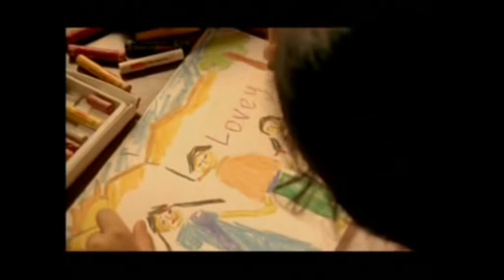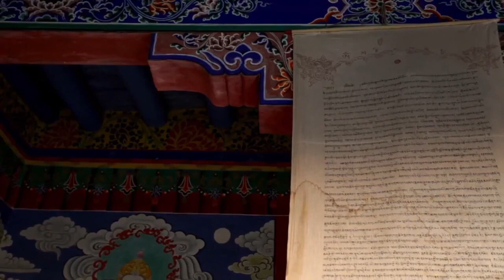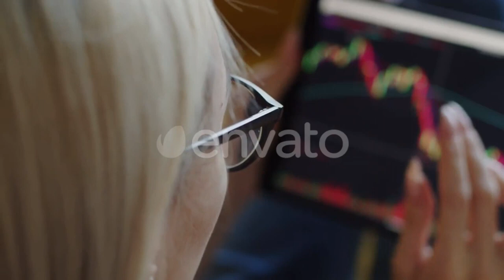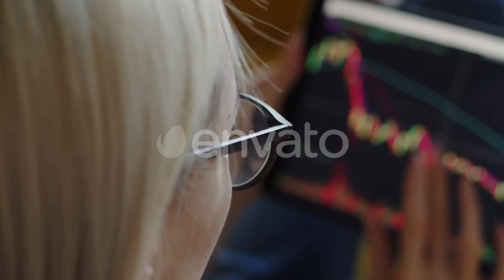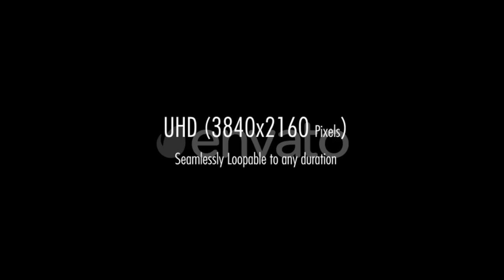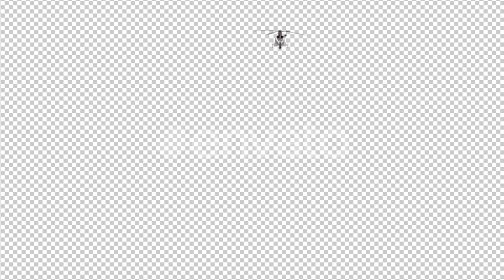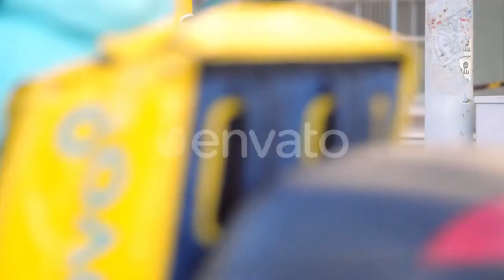Merry Christmas Full Movie Review | Katrina Kaif | Thriller | 2024 Movie | Cinema Review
The holiday season brings joy, warmth, and festive spirit, and nothing sets the mood quite like a **Merry Christmas** movie. This year, fans are eagerly anticipating the release of the **Merry Christmas movie 2024**, a perfect addition to the collection of beloved **Christmas movies**. From the touching storyline to the dazzling performances, the **Merry Christmas movie review** is already filled with excitement. The movie's **Merry Christmas trailer** has captured the attention of audiences worldwide, leaving them eagerly waiting for the **Merry Christmas full movie**. For Hindi-speaking viewers, the **Merry Christmas full movie in Hindi** will allow them to enjoy the heartwarming tale in their native language. The **Merry Christmas movie explained** offers further insights into the plot, revealing the depth of the characters' journey during this special time of year.

**Christmas movies** have always been a significant part of the holiday tradition, and **Merry Christmas** stands out among the rest. The film offers a delightful experience for those looking for a festive and heartwarming tale. From the catchy **Merry Christmas movie song** to the beautiful backdrop of holiday cheer, it’s the perfect movie to watch with family. The **Bollywood movie Merry Christmas** brings a unique twist to the classic **Christmas** story, blending cultural richness with festive magic. If you're wondering about the **Merry Christmas movie review**, critics have praised its emotional depth and the captivating performances. As the **Merry Christmas upcoming movie** continues to gain traction, fans are excited for its official release, hoping it will become one of the **best Christmas movies** to watch this holiday season.

As Christmas approaches, **Merry Christmas** celebrations are incomplete without the perfect **Christmas songs** playing in the background. From the timeless classics like **We Wish You a Merry Christmas** to modern favorites such as **Ed Sheeran's Merry Christmas**, the **Christmas songs playlist** is essential for setting the holiday mood. The **Merry Christmas song** is sure to become a holiday favorite, and it adds a touch of magic to any gathering. Whether you're listening to the **top Christmas songs** of all time or enjoying the festive beats, the **Christmas music** adds joy to the occasion. As we reflect on the spirit of the season, the **Merry Christmas everyone** wishes echo in every corner, making it a time of togetherness and celebration.